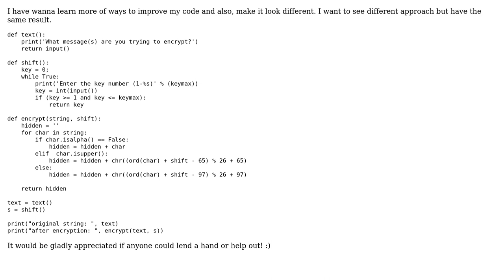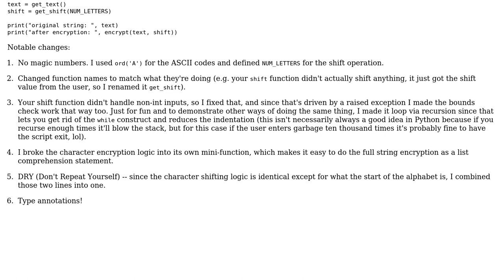Code Review: Improvements with caesar cipher encryption (2 Solutions!!)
Code Review: Improvements with caesar cipher encryption

With thanks & praise to God, and with thanks to the many people who have made this project possible! | Content (except music & images) licensed under CC BY-SA | Music | Images & others | With thanks to user sorasu user Samwise user Eric and the Stack Exchange Network Trademarks are property of their respective owners. You are responsible for your own actions.